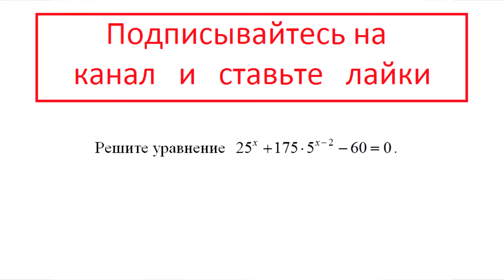Алгебра: Решите уравнение 25^x + 175*5^(x-2) - 60 = 0 / взято из ЕГЭ по математики